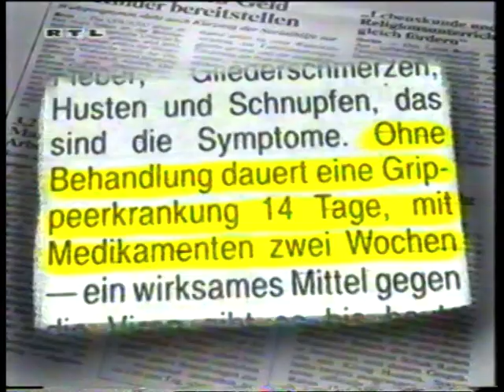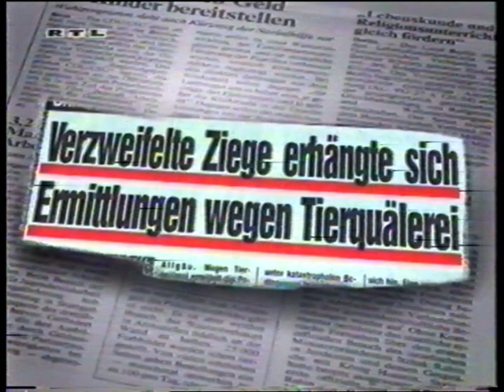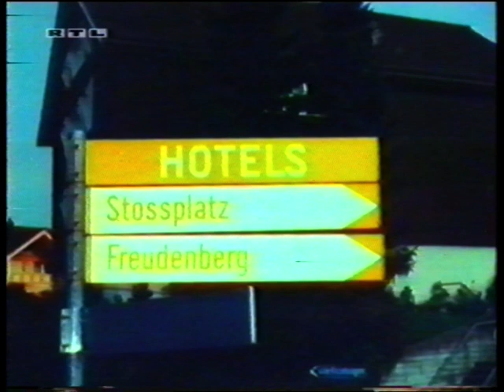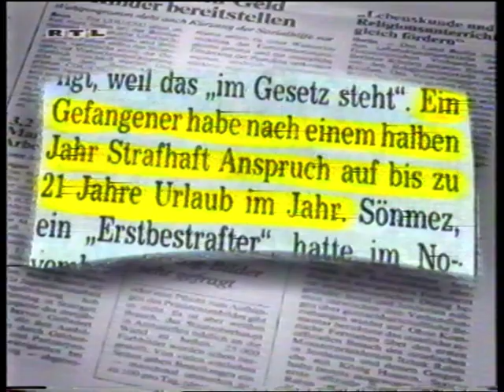Wie bitte?! - Quickies (Folge 74 + 75) (Comedy deutsch / german)